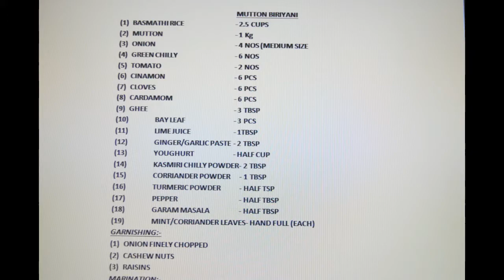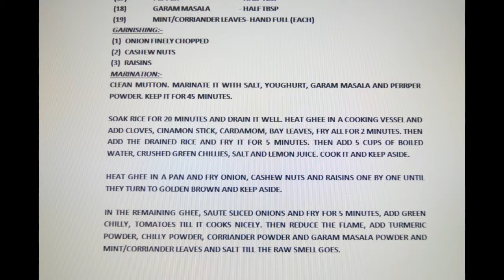MUTTON BIRYANI BY JOLLY JOHN MUSCAT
INGREDIENTS:
(1) BASMATHI RICE                 - 2.5 CUPS
(2) MUTTON                  - 1 Kg
(3) ONION                   - 4 NOS (MEDIUM SIZE
(4) GREEN CHILLY                 - 6 NOS
(5) TOMATO                  - 2 NOS
(6) CINAMON                  - 6 PCS
(7) CLOVES                   - 6 PCS
(8) CARDAMOM                  - 6 PCS
(9) GHEE                   - 3 TBSP
(10) BAY LEAF                         - 3 PCS
(11) LIME JUICE                         - 1TBSP
(12) GINGER/GARLIC PASTE        - 2 TBSP
(13) YOUGHURT                         - HALF CUP
(14) KASMIRI CHILLY POWDER        - 2 TBSP
(15) CORRIANDER POWDER        - 1 TBSP
(16) TURMERIC POWDER                - HALF TSP
(17) PEPPER                          - HALF TBSP
(18) GARAM MASALA                        - HALF TBSP
(19) MINT/CORRIANDER LEAVES   - HAND FULL (EACH)
GARNISHING:-
(3) RAISINS